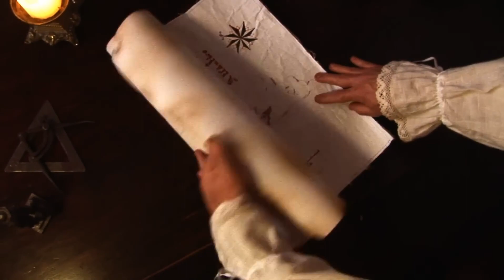Trailer: A Retirada (2006)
Sinopse: O filme conta a saída dos republicanos farroupilhas da cidade de Laguna-SC, em 1839, quando estes voltam para o Rio Grande do Sul. No entorno, os farrapos comandados por David Canabarro, Teixeira Nunes e Giuseppe Garibaldi passam por várias localidades de nossa região, dentre elas Passo de Torres, Passo do Sertão (São João do Sul) e Praia Grande, antes de subirem a Serra do Faxinal. Baseado no livro memórias da Garibaldi, de Alexandre Dumas. Direção: Olindo Estevam, Rolando Christian Coelho.